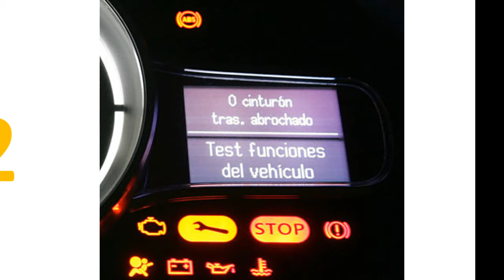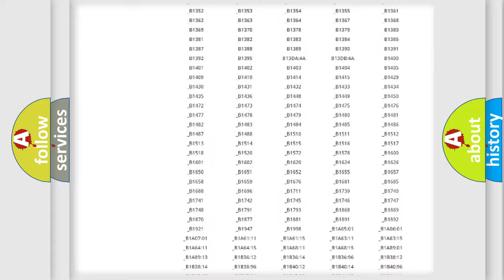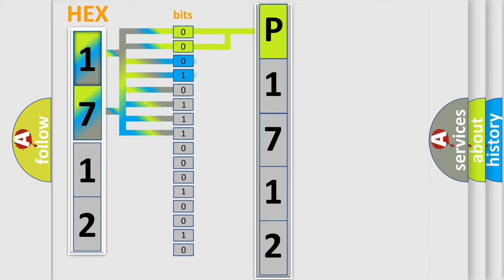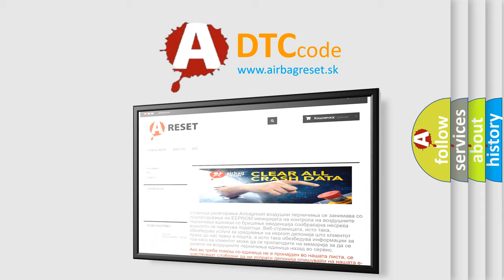DTC Lincoln P1712 Short Explanation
Contents:
0:21 Basic DTC analysis according to OBD2 protocol standard.
1:48 Insight into programming
2:58 A diagnostically understandable description of the Diagnostic Trouble Code
3:05 Basic error definition

Make:
Lincoln
Code:
P1712
Definition:
Skid Control ECU Malfunction
Description:
Malfunction in the skid control ECU
Cause: